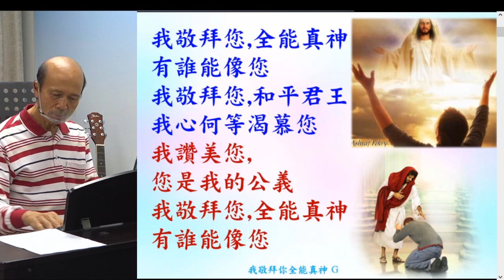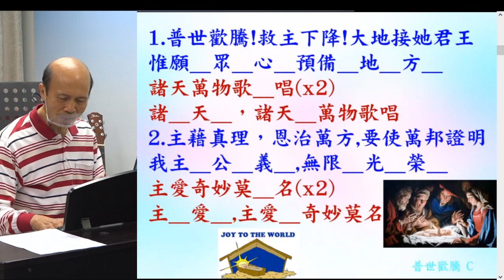葉牧師帶領敬拜帶領弟兄姊妹進入神強烈的同在 (詩歌: 我敬拜祢全能真神; 主賜下靈火) 2022.12.04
請肯定戶口名字是：Global Fire Missions Ministries Limited.

1. 與主的關係：怎樣建立與主相愛的關係，怎樣從主的愛得力，怎樣深信神的供應和計劃。
2. 處理生命：怎樣不被人、罪、負面思想情緒和潛意識、婚姻和生活的問題、和侍奉的問題影響。
3. 進入不同層次的侍奉：侍奉可以由簡單的生活見證，到建立別人的靈命，或進入策略性的侍奉。

《輕鬆得勝》的特色：
1. 一目了然：簡單知道怎樣處理和發揮生命。
2. 有實際可行的方法：我和很多人曾20年實際地應用。
3. 可以輕鬆喜樂地得勝：可以在恩典中輕鬆喜樂地處理任何問題，不需要在壓力下成長。因為耶穌的軛是容易的，而神喜悅我們任何真心的努力。
4. 活出《輕鬆得勝》並不太難：處理和發揮生命並不是遙不可及。